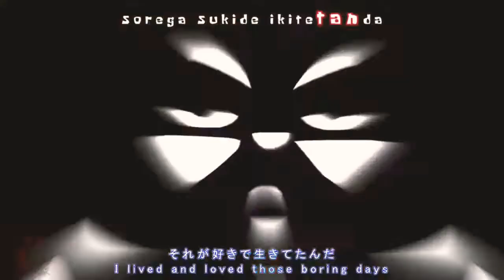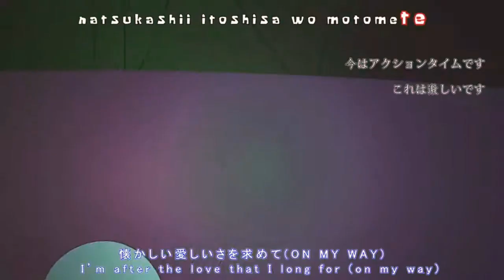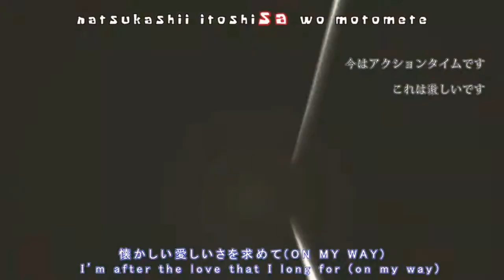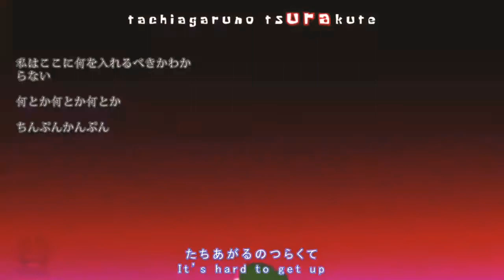SpongeBob Sqarepants anime 16+ ( клип Восстань Встань ).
Клип основан Спанч Боба аниме от Narmak Animation.